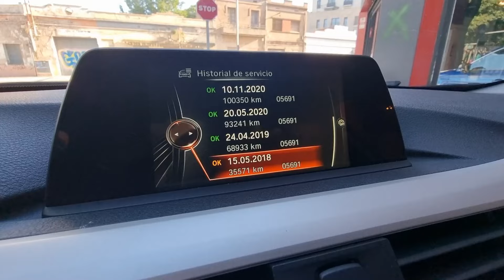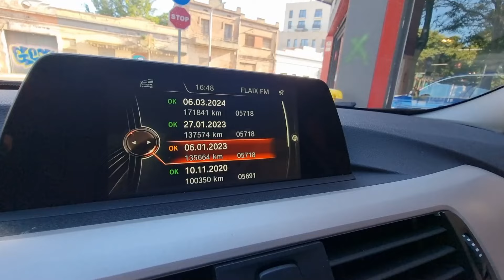Revisión y peritaje PERITOS RB BMW 330e | VIN: K831337 | Carways Mobility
Podéis contactar conmigo:

🔹 Web concesionario 👉 carwaysmobility.es
🔹 Web detailing 👉 carwaysdetailing.es